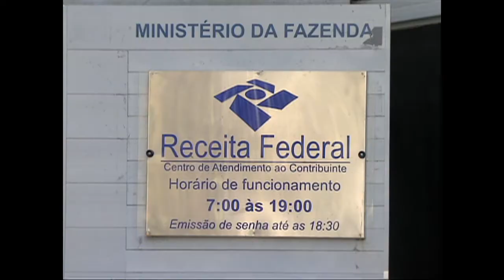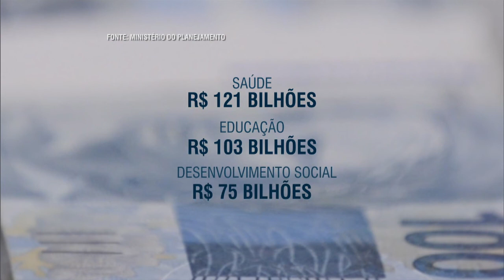Orçamento Geral da União para 2015 será de R$ 2,982 trilhões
NBR NOTÍCIAS - 22.04.15: A presidenta Dilma Rousseff sancionou o Orçamento Geral da União para 2015. A lei foi publicada no Diário Oficial da União desta quarta-feira (22). O Orçamento para este ano será de R$ 2,982 trilhões. Os recursos serão utilizados para manutenção da Administração Pública. O objetivo da Lei Orçamentária é delimitar as receitas e as despesas da União para o ano todo.